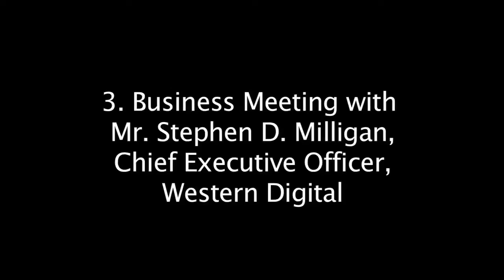Business Meeting with Mr. Stephen Milligan 2/16/2016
Intercontinental Hotel, Los Angeles, California

President Benigno S. Aquino III held a business meeting with Mr. Stephen Milligan, Chief Executive Officer of the Western Digital Corporation, on the possible expansion of operation and setting up of shared services in the Philippines.

Western Digital Corporation is one of the leading manufacturers of data storage solution, currently employing over 10,000 individuals.  It has a 600,000 square feet plant located at the Laguna Technopark in Biñan.